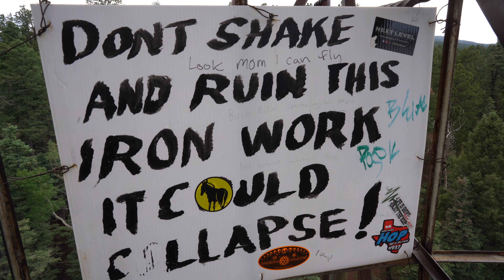Looking out Bishop's Castle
Nearing the top of the stairs @ Bishop's Castle outside Colorado Springs. One man's ambitious construction over 50 years.